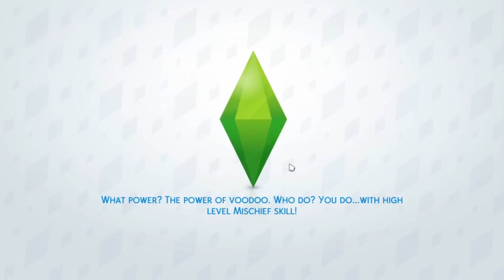The Sims 4 Indonesia : Get Together ❤2 - Spin Masters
[click me!]

ayooo hangout brg kiara dan anggota club spin masters yg ketce ❤

"The Sims 4 Get Together adalah expansion pack kedua dari serial The Sims 4, kali ini aku akan menceritakan dua orang saudara perempuan yang baru aja pindah ke Windernburg, dan mempunyai tujuan dan cita-cita untuk menjadi seseorang yg populer, dan memiliki club yang terkenal. Lily Bubble yang super cute, periang, dan senang berkumpul dengan tmn2nya (hangout), dan Kiara Bubble yang punya tujuan agar pandai dalam hal dance, dan dalam hal disc jockey(DJ), yuk kita lihat keseruannya di serial ini! Aku harap kalian bakalan suka dgn serial ini. Enjoy~"

Serial The Sims 4 Get Together akan update setiap hari Senin jam 19.30, ttp duduk manis dan nntn videonya yaa ❤

Senpai aku juga main the sims 4 get together yuk dicek aja ke channelnya dia, disini, sekalian subs jg yaaa^^